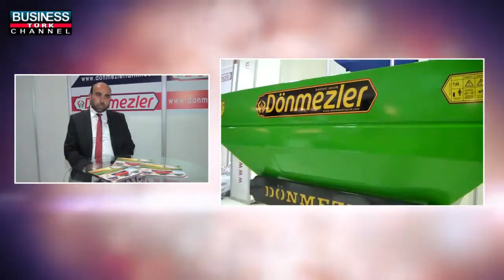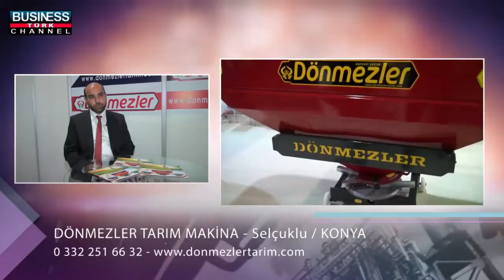DÖNMEZLER TARIM MAKİNA - FUAR TV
KONYA

SELÇUKLU